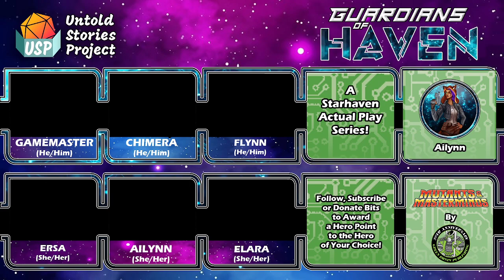(Mutants & Masterminds) Guardians of Haven Episode 7: Still of the Night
In which our heroes track some commandos into a dangerous space...

Keep up with all of our news at untoldstoriesproject.com